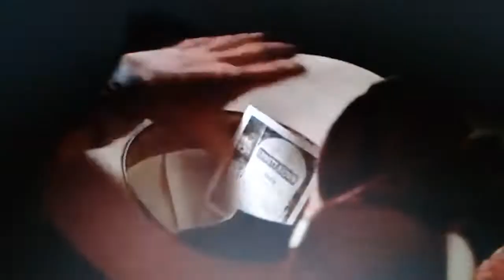Marty se topa con un Oso y el Oso se come sus Botas de Vaquero